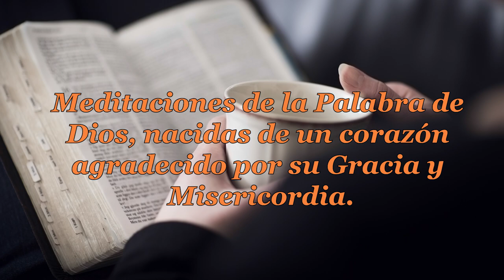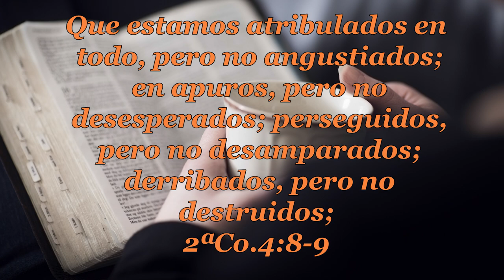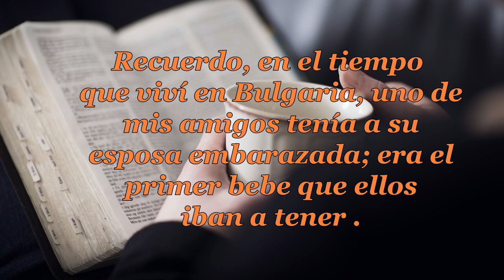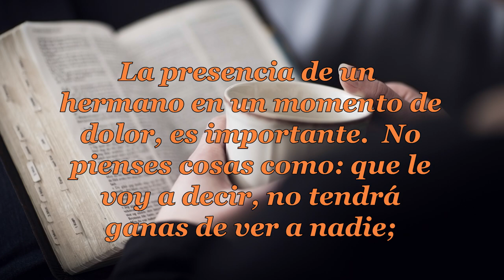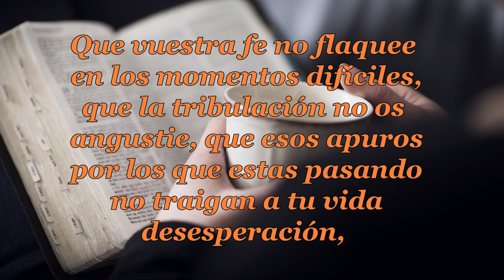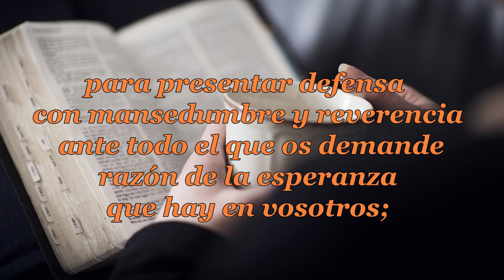002 DERRIBADOS PERO NO DESTRUIDOS